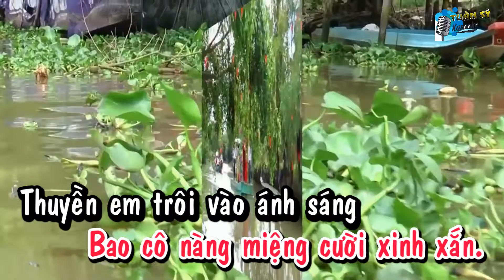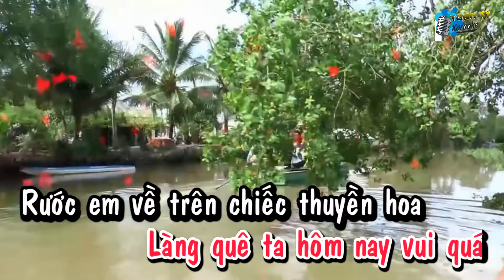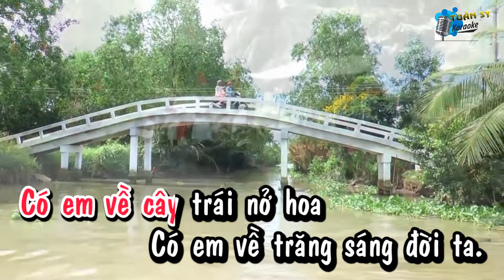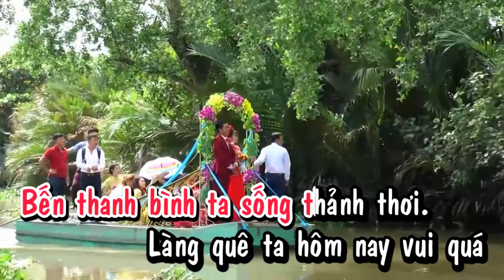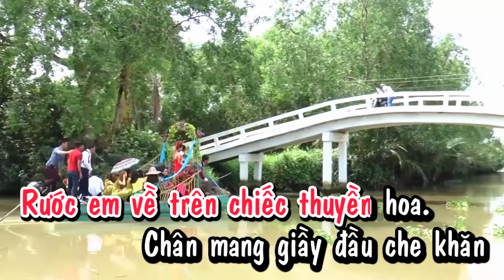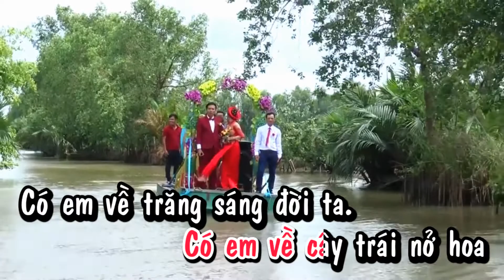Thuyền Hoa (Surf) - Karaoke HD (Tone Nữ Thấp - Fm) / Nhạc Đám Cưới